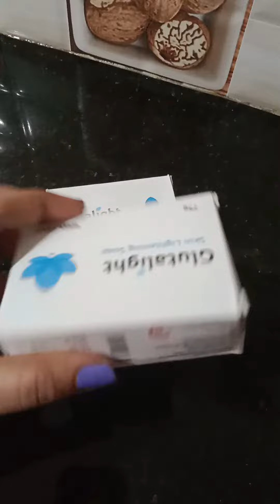oh my god na body మీద ఇంత నల్లగా ఉందా 😳😳beutytips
Glutalight Skin Lightening Soap with 1% Glutathione |Reduces Dark spots, Age Marks |for Skin Brightening – 75GM (Pack of 3) amazon soap